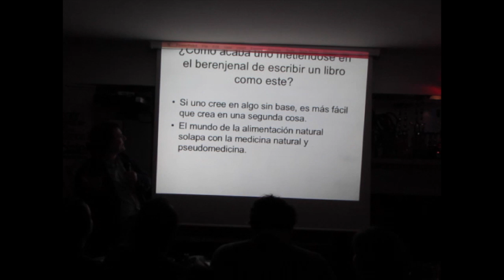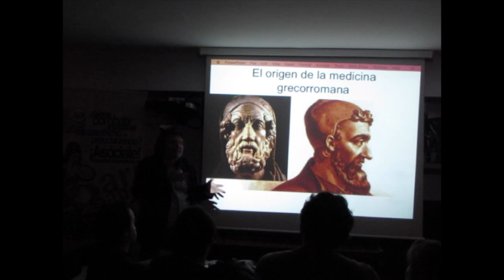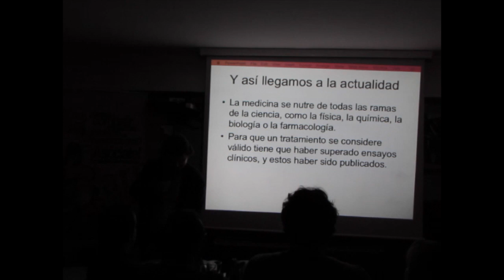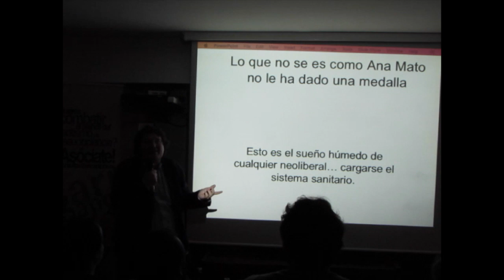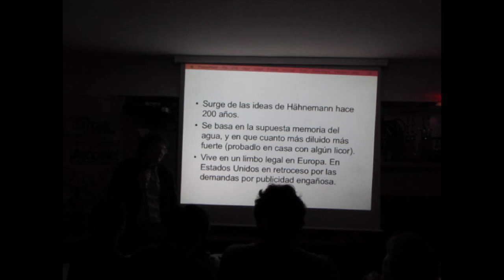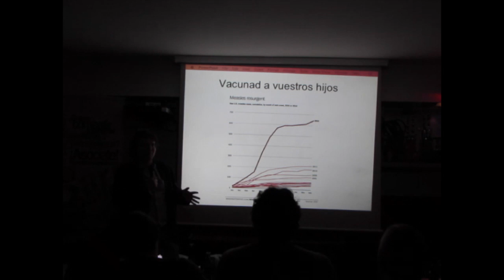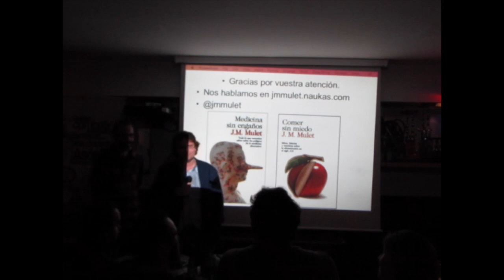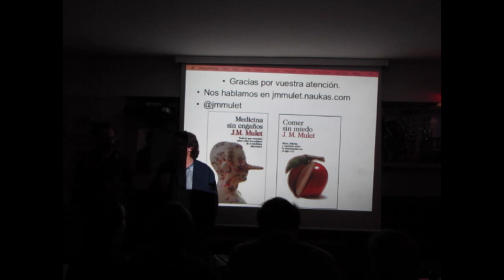Medicina sin engaños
Jose M. Mulet